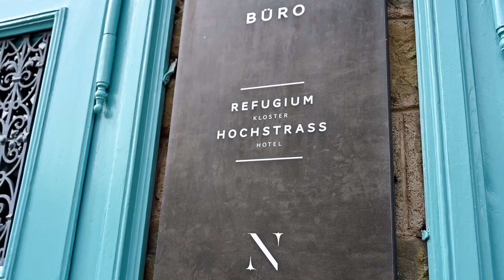WE GOT MARRIED ♥️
30 | 09 | 23
I'm very proud to share our happiest day with you.

» Refugium Hochstrass
The beautiful location

» Basco Brothers
The wildest band ever

Please only use and share this embed code of the original video. Third party downloads and distribution is not permitted.